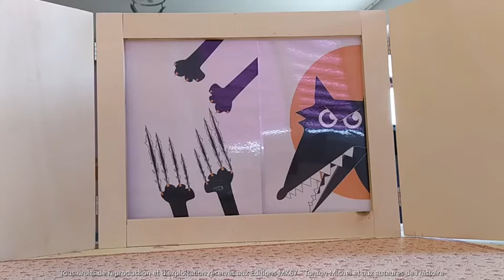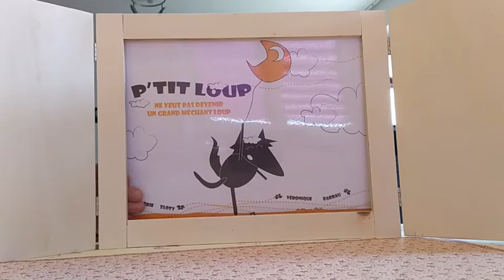Tonton Michel raconte... "P'tit Loup ne veut pas devenir un grand méchant loup"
Qui a peur du loup ? en tout cas, P'tit loup lui, il veut pas faire peur...
De Véronique Barrau et Valérie Zloty